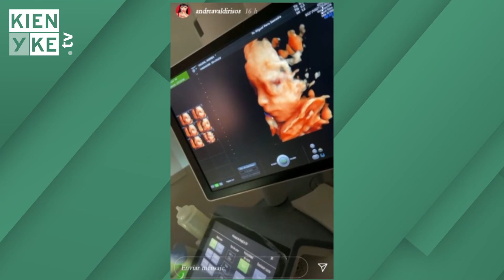Andrea Valdiri muestra la primera foto de su bebé